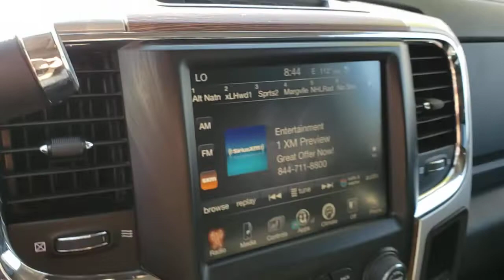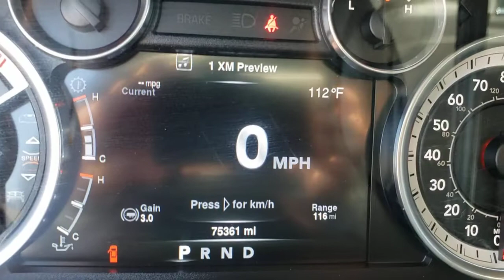2016 RAM 2500 Henderson, Las Vegas, Bullhead City, Lake Havasu, Laughlin, NV TSP16187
Bright White Clearcoat Used 2016 RAM 2500 available in Henderson, Nevada at Towbin Dodge. Servicing the Las Vegas, Bullhead City, Lake Havasu, Laughlin, NV area.
2016 RAM 2500 4WD CREW CAB 149 - Stock#: TSP16187 - VIN#: 3C6UR5FL7GG155843

Towbin Dodge
275 Auto Mall Dr

Towbin Dodge, located in the Valley Auto Mall in Henderson, is pleased to offer this Bright White Clearcoat 2016 Ram 2500 Laramie for purchase, this vehicle is well equipped with many features including. Certified By Carfax - No Accidents, Automatic temperature control, Front Armrest w/Cupholders, Front dual zone A/C, Memory seat, Quick Order Package 2FH Laramie, Radio: Uconnect 8.4, Storage Tray. 4WD 6-Speed Automatic Cummins 6.7L I6 Turbodiesel Clean CARFAX.brbrRecent Arrival!brbrbrThanks for checking out this great vehicle. When looking to buy pre-owned, why not buy from the #1 Dodge dealer in Nevada? Give us a call or come by today to see our huge inventory selection and let our great team assist you in locating your next vehicle!
Side Impact Beams,Dual Stage Driver And Passenger Seat-Mounted Side Airbags,ParkSense Front And Rear Parking Sensors,Tire Specific Low Tire Pressure Warning,Dual Stage Driver And Passenger Front Airbags,Airbag Occupancy Sensor,Curtain 1st And 2nd Row Airbags,Rear Child Safety Locks,Outboard Front Lap And Shoulder Safety Belts -inc: Rear Center 3 Point, Height Adjusters and Pretensioners,ParkView Back-Up Camera,Driver Seat,Passenger Seat,Manual Tilt Steering Column,Voice Recorder,Mobile Hotspot Internet Access,Heated Leather Steering Wheel,Rear Cupholder,Compass,Valet Function,Garage Door Transmitter,Cruise Control w/Steering Wheel Controls,HVAC -inc: Underseat Ducts and Console Ducts,Dual Zone Front Automatic Air Conditioning w/Front Infrared,Illuminated Glove Box,Full Cloth Headliner,Urethane Gear Shifter Material,Interior Trim -inc: Simulated Wood/Metal-Look Instrument Panel Insert, Simulated Wood/Metal-Look Door Panel Insert and Chrome/Metal-Look Interior Accents,Day-Night Auto-Dimming Rearview Mirror,Driver And Passenger Visor Vanity Mirrors w/Driver And Passenger Illumination,Mini Overhead Console and 3 12V DC Power Outlets,Front Map Lights,Fade-To-Off Interior Lighting,Full Carpet Floor Covering -inc: Carpet Front And Rear Floor Mats,Cargo Area Concealed Storage,Underhood And Pickup Cargo Box Lights,Smart Device Integration,Instrument Panel Bin, Dashboard Storage, Driver / Passenger And Rear Door Bins, 1st Row Underseat Storage and 2nd Row Underseat Storage,Delayed Accessory Power,115V Auxiliary Power Outlet,Systems Monitor,Redundant Digital Speedometer,Outside Temp Gauge,Analog Appearance,Manual Adjustable Front Head Restraints and Manual Adjustable Rear Head Restraints,Rear Center Armrest,2 Seatback Storage Pockets,Sentry Key Engine Immobilizer,Perimeter Alarm,3 12V DC Power OutletsStreaming Audio,Fixed Antenna,Regular Amplifier,2 LCD Monitors In The Front,Regular Box Style,Steel Spare Wheel,Full-Size Spare Tire Stored Underbody w/Crankdown,Clearcoat Paint,C